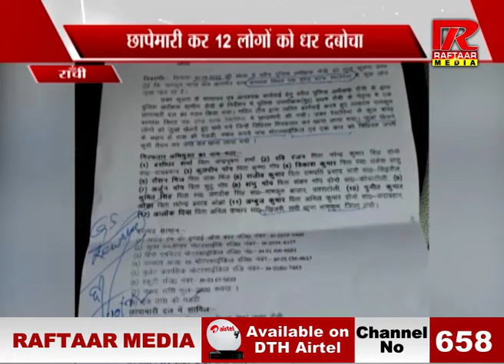राँची - जुआरियों पर पुलिस ने कसी नकेल | रफ्तार मीडिया सच के साथ